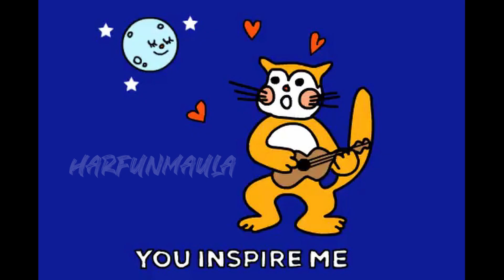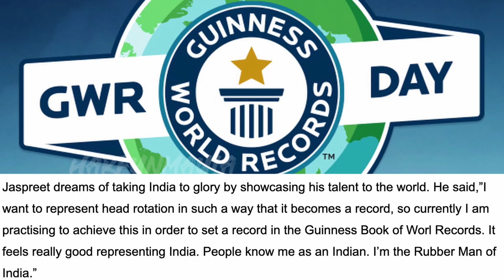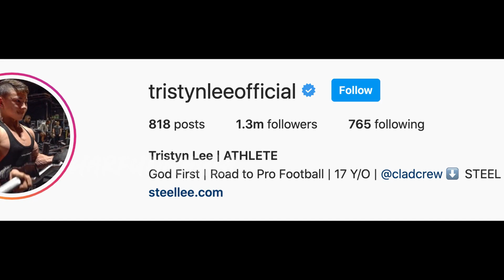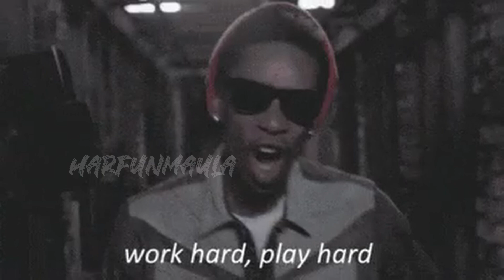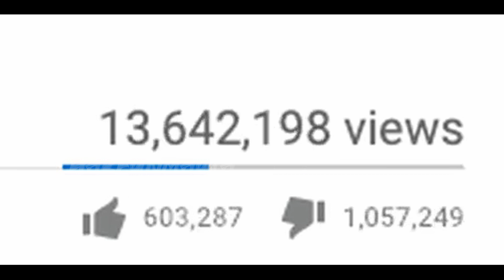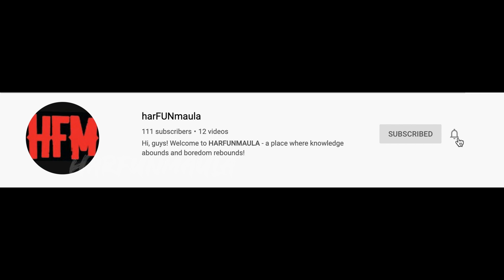INSPIRATIONAL PEOPLE WHO DID NOT GIVE UP | THIS WILL MAKE YOU CRY | IN HINDI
Some people are just born to stand out from the crowd. No matter how hard life pushes them down, they always triumph. But sometimes life hits you so hard, there is no chance to survive. But not these amazing, beautiful people. And survive they did. Because the fire inside them burned brighter than the fire around them. A huge salute to their indomitable spirit!